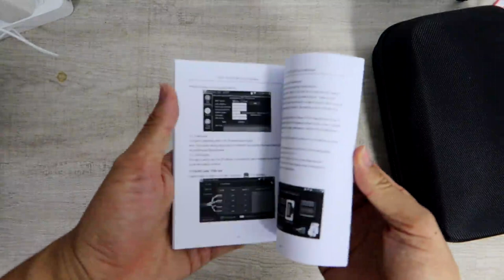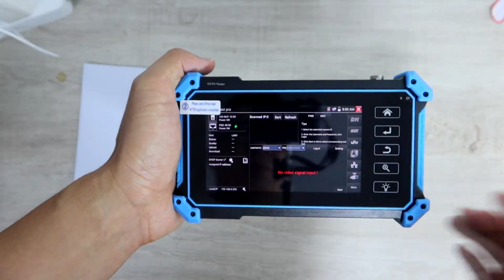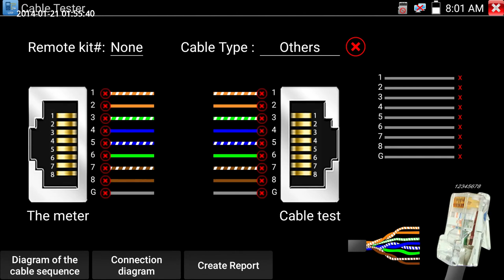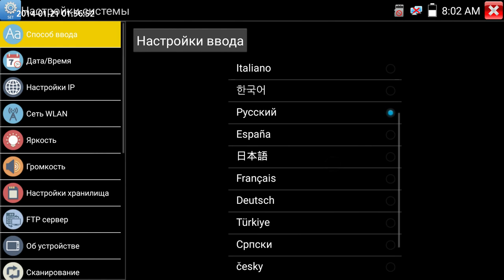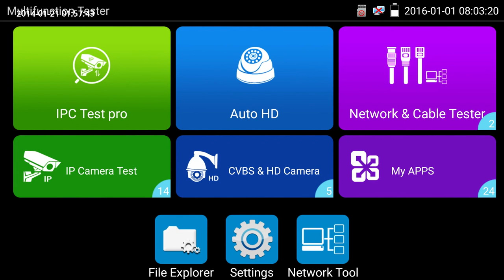2020 newest CCTV test monoitor Menu Show ip camera test Monitor easy to Set IP camera. AHD CVI TVI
● 5 inch IPS touch screen, 1920x1080 resolution

● 8MP CVI/ TVI/ AHD camera test

● 8MP EX-SDI, HD-SDI, 3G-SDI camera test* ( only for IPC5200 plus )

● H.265/H.264, 4K video display via mainstream

● VGA input, support 2048 x 1152 60FPS*(only for IPC5100 plus , IPC 5200 plus )

● HDMI input, support 4K 30FPS*(only for IPC5100 plus, IPC 5200 plus )

● DC12V 3A, 48V PoE power output

● Auto HD, auto recognize HD coax camera type and resolution

● RJ45 TDR cable test, cable quality test

● UTP cable test, detect the near-end, mid-end and far-end fault point of the RJ45 cable plug